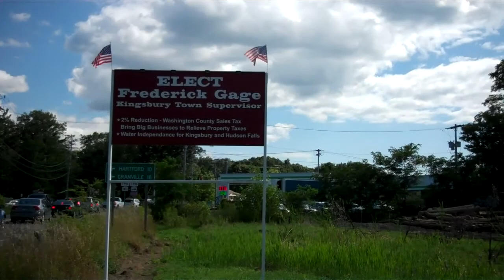Fill Area 3 8/15/2013